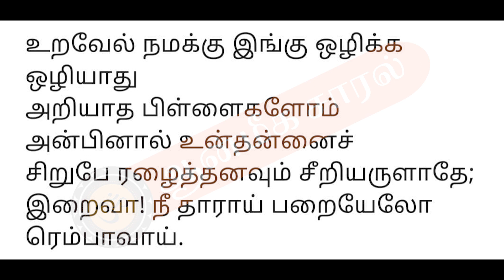LEARN THIRUPPAVAI 28 | திருப்பாவைக் கற்க | ஆன்மீக சாரல்